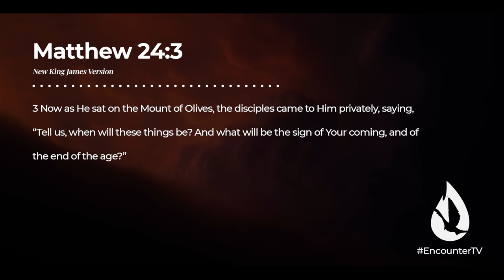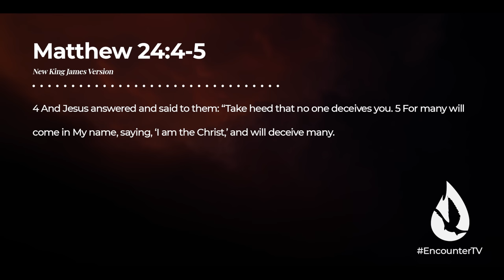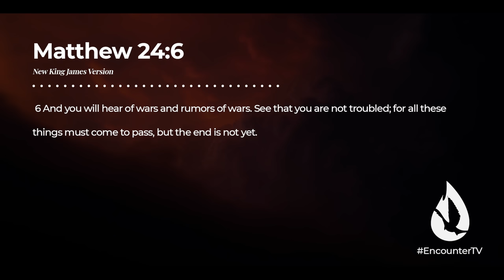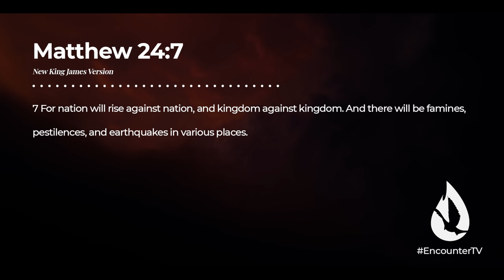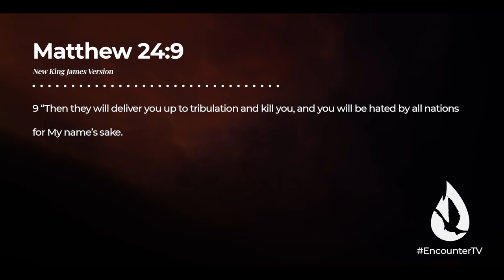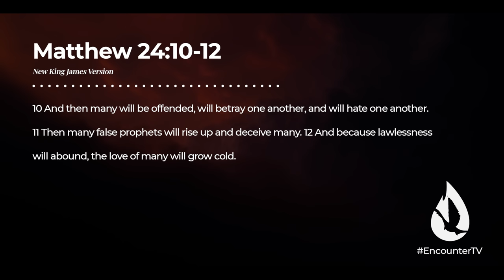How to Discern THE Sign of the End Times: What YOU Must Know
Open your spiritual eyes, and discern the times. The hour is late, and the signs of the last days are all around us. But there's one sign in particular that Jesus gave as "the" sign. Every Christian needs to know this.

If you loved this, watch my sermon "How Do I Prepare for the Coming Persecution?